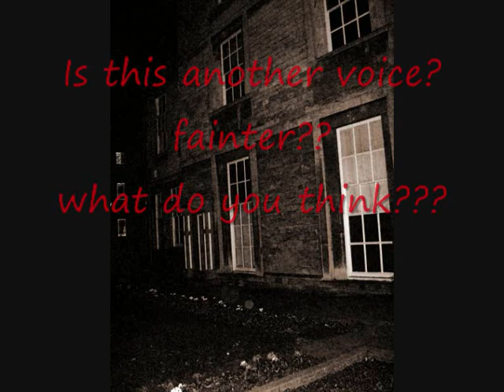Peterborough Museum.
Make your own minds up about this, always good for a debate, any abuse and comments will be deleted.